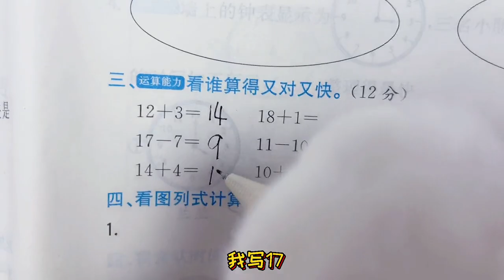小猫咪考试不及格，主人却鼓励他考零分，这是怎么回事？【七宝小圆子】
大家好，这里是七宝小圆子的唯一官方频道。

在这里和大家一起分享猫咪的美好生活。
记录主人和猫咪们的温暖

希望能够带给大家欢乐
七宝小圆子 "我们特别强调，视频中没有任何形式的动物虐待，所有参与者都受到了妥善的照顾。"